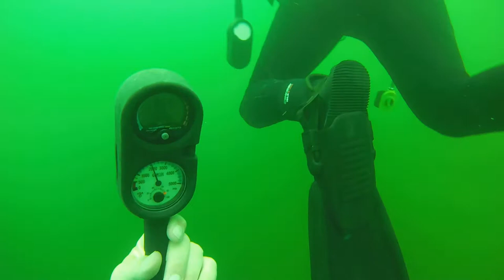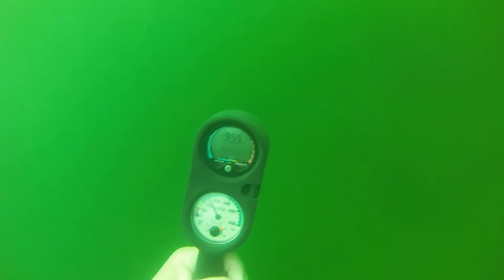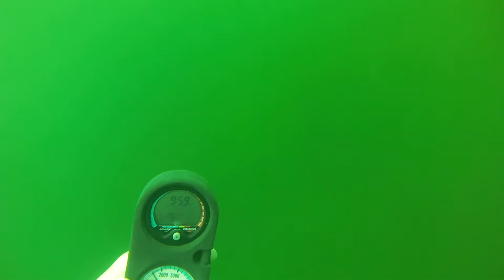Finally got to Scuba Dive this Awesome Quarry!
So yes! Since I was a kid , I have always wanted to dive this old rock quarry near my home.  I was so amazed at the thermal layer that you could literally see. This is the clearest waters I have dove yet! This is a private area and we just happened to get permission to go here.

I look forward to diving this place more! See you UNDER the Banks?

If you are looking to get certified as a scuba diver please check out Red River Scuba. They cater to First Responders. Ask for Bob and tell them Jason form River Banks Outdoor Adventures  sent ya!

About:
River Banks Outdoor Adventures RVRBNX
I started River Banks Outdoor Adventures RVRBNX
in 2017 when I went to the Outer Banks in North Carolina surf fishing.
I would send videos and pictures back to my son Drake. I then started the
YouTube channel to keep the videos together. I made the channel public
and shared it with the family and friends. I enjoy making videos about anything outdoors.
I am no expert and will screw up a lot but, I continue to learn and possibly make
some friends along the way. I love to fly fish, conventional, noodle and surf fish.
Camping, bushcraft, diving, outdoor open pit cooking and any other trouble I can get into!
Live strong and Love stronger! Keep our land clean for our children!
jason bryant

TWITTER   RVRBNX
Snapchat  RVRBNX Jason Bryant

Wright Mcgill Granger graphite 6wt 9' rod
Okuma Integrity 5/6 wt reel

Bait used:
Blakemore Roadrunner black and chartreuse 1/4 oz.
Black Fur Ant Fly #20

Old Friend; Silent Partner
Dun-dun-dun-sound-effect-brass.mp3
Hey
Cute
Acoustic Breeze

Mail:
RVRBNX
10875 e egypt rd
milburn, ok 73450